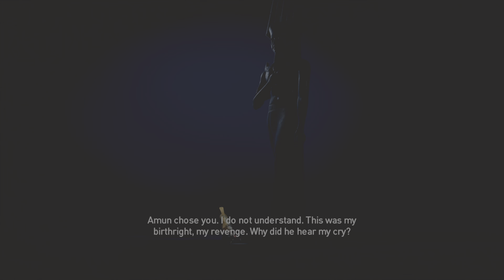Assassin's Creed Origins : The Curse of the Pharaohs Pt.2 (Ending) Gameplay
This brings this series to an end!
Next, I'm gonna play AC Syndicate, I haven't played that one yet lol My first AC game was Valhalla.

DLC # 2! The Curse of the Pharaohs!